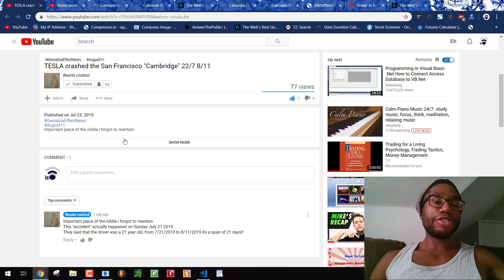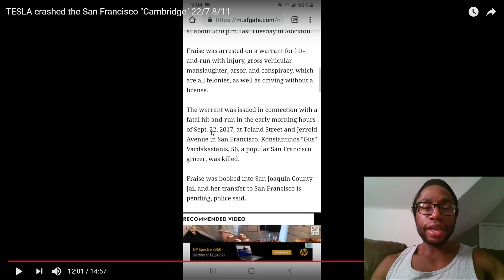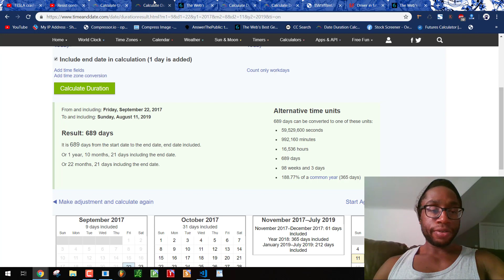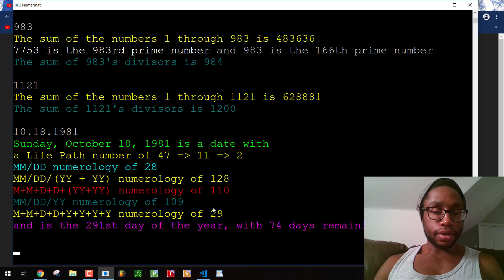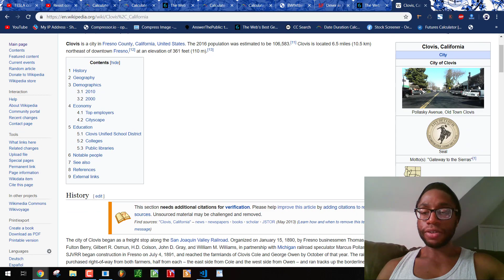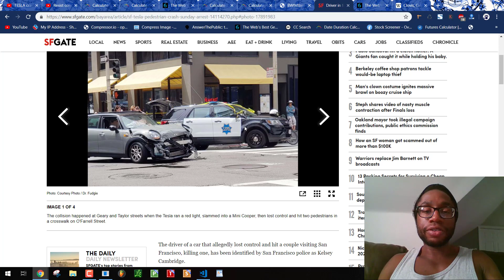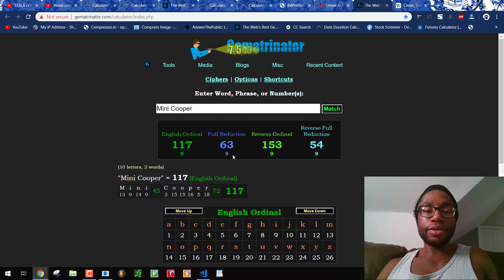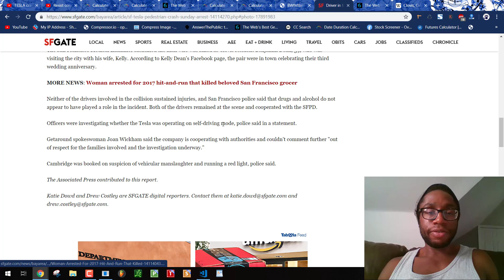San Francisco Tesla Crash is August 11, 2019 Tisha B'Av Ritual Put On By the San Francisco Police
Learn how the police put on rituals by a special numerical code.

gematria.codes